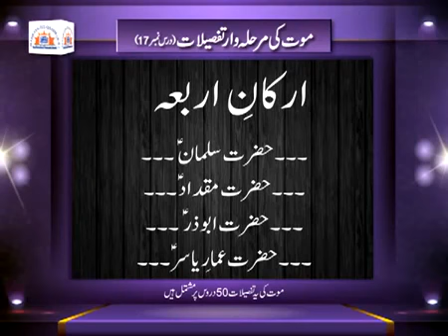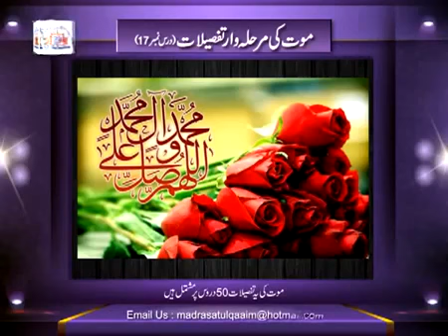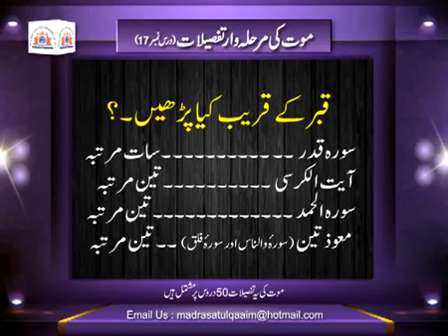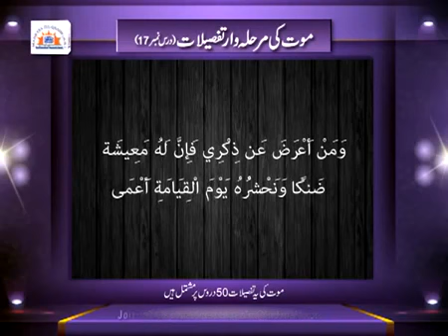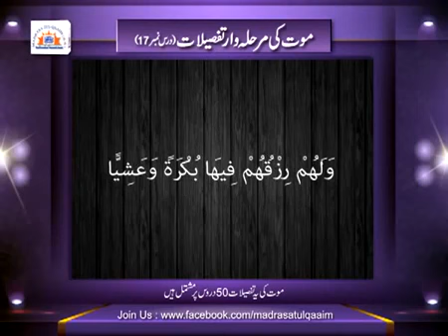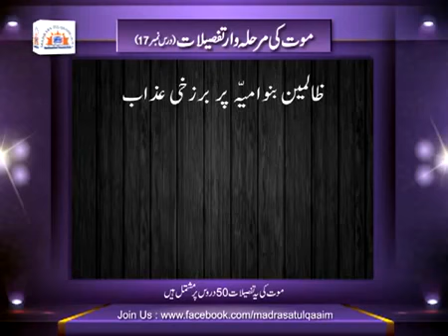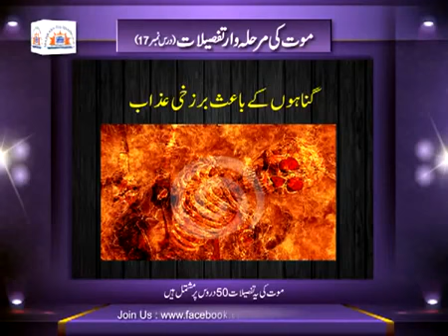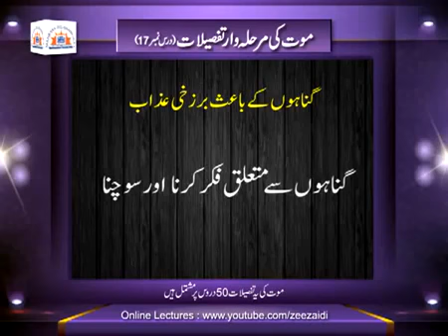TafseelateMaut Part 17 duasweb, dua, surah, quran, nohay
duasweb, dua, surah, quran, nohay